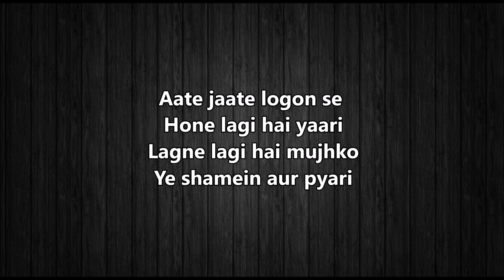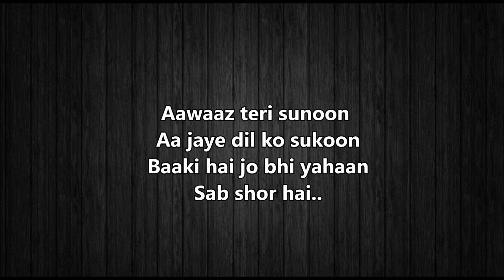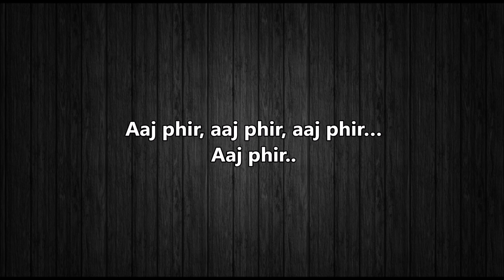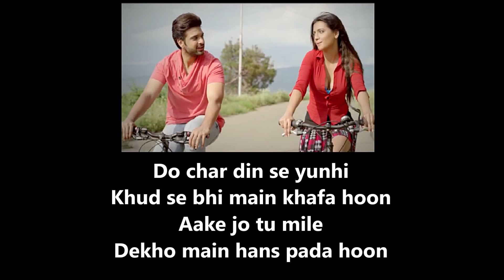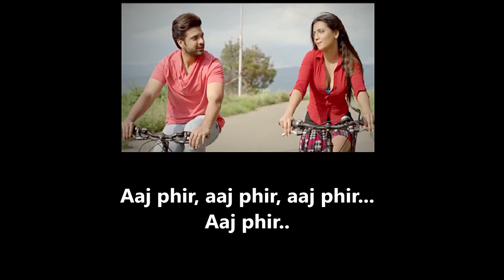DO CHAAR DIN: Rahul Vaidya RKV | Jeet Gannguli | Manoj Muntashir | Hindi Song |Full Song with Lyrics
The song is sung by Rahul Vaidya and composed by Jeet Gannguli featuring Karan Kundra, Ruhi Singh while lyrics are penned by Manoj Muntashir.

Song: Do Chaar Din
Singer: Rahul Vaidya RKV
Lyrics: Manoj Muntashir
Music Label: T-Series

To connect with T-Series here are the links:
Do Chaar Din Lyrics:

Do chaar din se yunhi
 Khud se bhi main khafa hoon
 Aake jo tu mile
 Dekho main hans pada hoon

Aaj phir, aaj phir, aaj phir…
Aaj phir..

Aate jaate logon se
 Hone lagi hai yaari
 Lagne lagi hai mujhko
 Ye shamein aur pyari

Aaj phir..

Aawaaz teri sunoon
 Aa jaye dil ko sukoon
 Baaki hai jo bhi yahaan
 Sab shor hai..

Tu aur aankhen teri
 Dono hai jannat meri
 Jeene ki wajah yahaan
 Kya aur hai..

Poora ka poora main toh
 Ab tera ho chuka hoon

 Aaj phir..

Dil mein jo mere dabi
 Ik din wo baatein sabhi
 Khul ke bataun tumhe
 Ye shok hai..

Jaise kisi ne kabhi
 Chaha kisi ko nahi
 Waise main chahun main tumhein
 Ye shok hai..

Chaaho toh pyar keh lo
 Ya keh lo sirphira hoon

 Aaj phir..

Do chaar din se yoon hi

 Aaj phir..